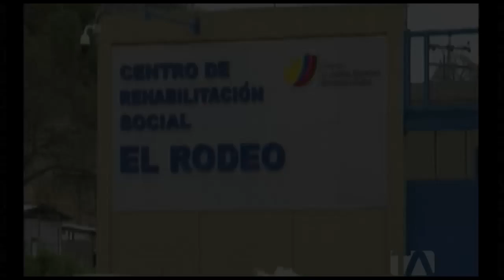Operativos en la cárcel “El Rodeo” de Portoviejo